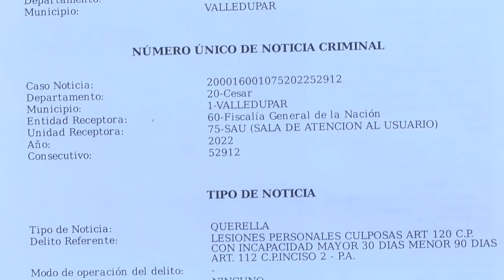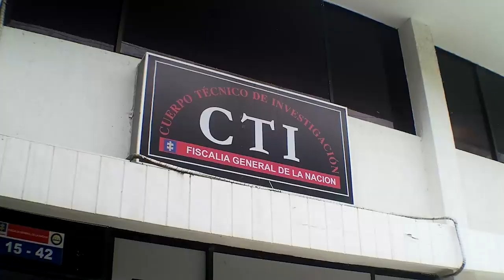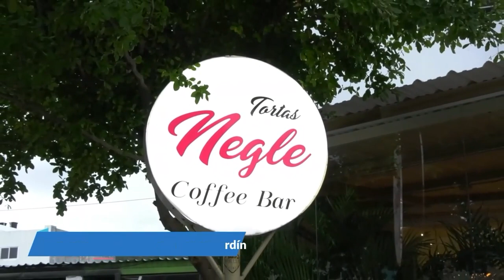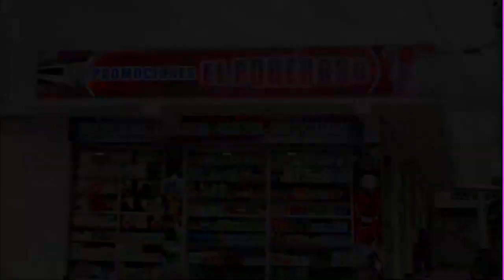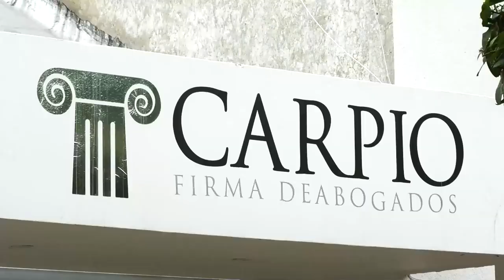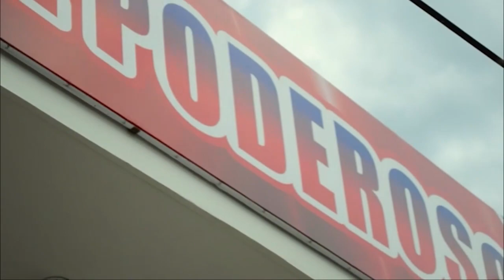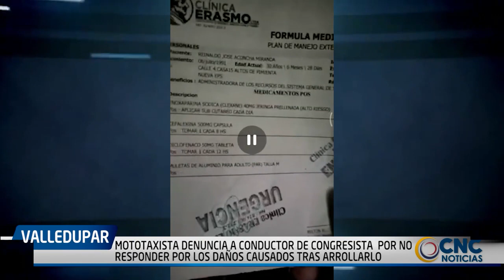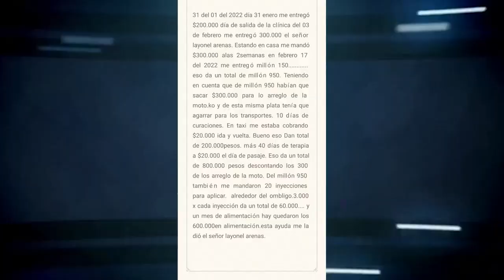CNC NOTICIAS VALLEDUPAR EMISIÓN CENTRAL 14 FEBRERO 2023